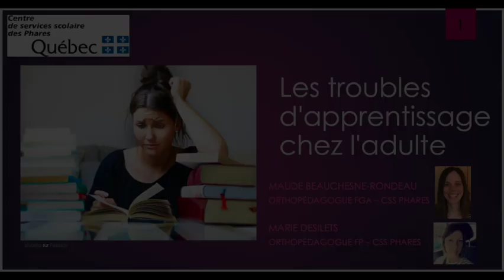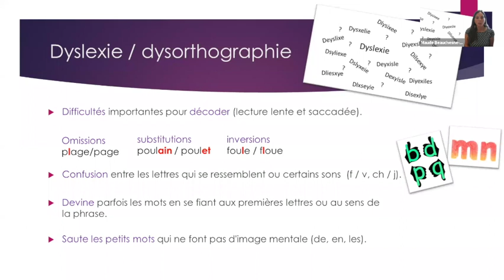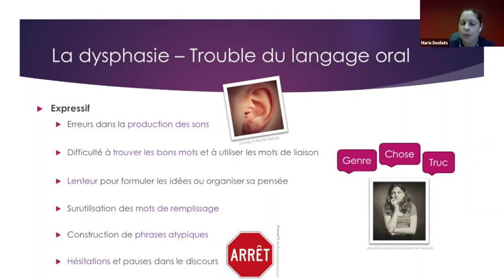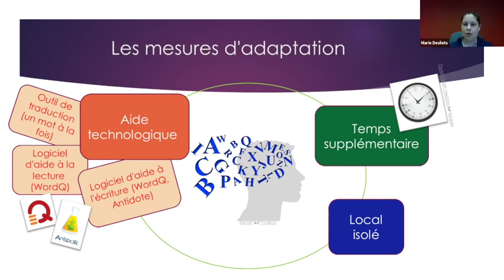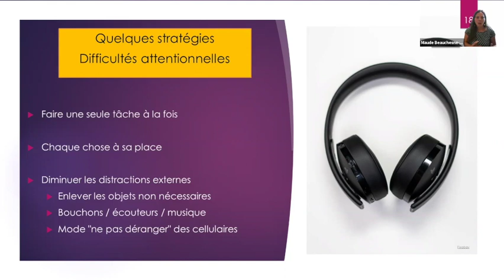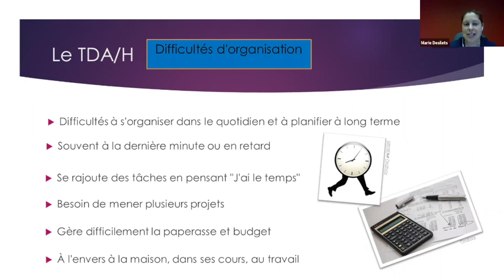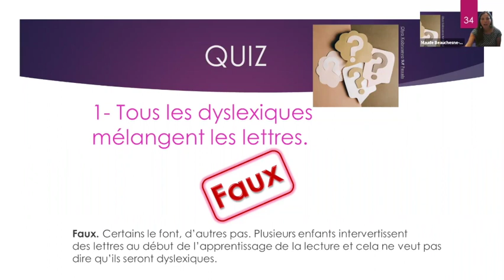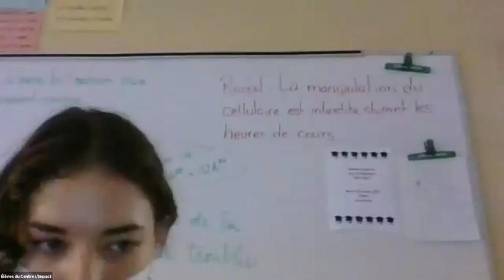Webinaire | Tour d’horizon des troubles d’apprentissage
Ce webinaire, offert aux élèves par l'équipe des Services éducatifs complémentaires en FGA-FP, a permis de comprendre les troubles d'apprentissage chez l'adulte en formation.
Sommaire
0:00 Mot de bienvenue
2:43 Les troubles d'apprentissage; sais-tu ce que c'est?
5:05 Les principaux troubles d'apprentissages
6:36 La dyslexie/la dysorthographie
12:45 La dysphasie
18:24 La dyscalculie
20:57 La dyspraxie
22:58 Les mesures d’adaptation en FGA
24:45 Les mesures d’adaptation en FP
26:13 Le TDAH
27:37 - Difficultés attentionnelles
32:14 - Bougeotte motrice
37:07 - Impulsivité
39:18 - Difficultés d’organisation
43:39 Attention à l’autodiagnostic!
44:50 Stratégies gagnantes pour prendre soin de soi
46:11 Les forces des TDAH
46:42 Les «Dys» célèbres
48:38 Quiz
52:12 En conclusion
53:08 Questions et références
Ce webinaire a été présenté le 6 octobre 2021 et a été animé par
Maude Beauchesne-Rondeau, orthopédagogue FGA, CSS des Phares
Marie Désilets, orthopédagogue FP CSS des Phares
Karine Jacques, orthopédagogue nationale pour les services éducatifs complémentaires (SÉC)